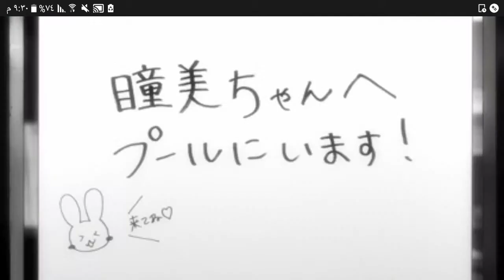Irozuku sekai no ashita kara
٢٤ فبراير، ٢٠١٩